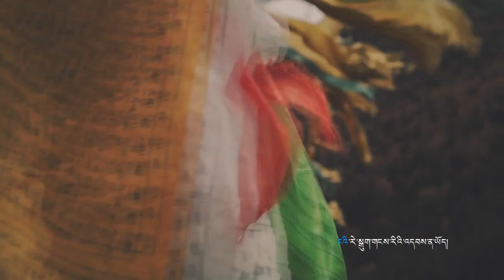བོད་གཞས་པ་༢༠༡༩ ༼ངའི་རེ་སྒུག་གབས་རིའི་འདབས་ན་ཡོད།༽གཞས་མ། རྣམ་རྒྱལ་ཆོས་མཚོ། 南江秋措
བོད་གཞས་པ་༢༠༡༩ ༼ངའི་རེ་སྒུག་གབས་རིའི་འདབས་ན་ཡོད།༽གཞས་མ། རྣམ་རྒྱལ་ཆོས་མཚོ། 南江秋措   ཚིག། ཞི་བདེ་ཉི་མ། དབྱངས། བདེ་སྐྱིད།